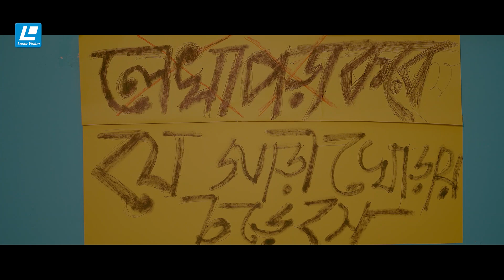ছাত্রী ও ছাত্রীর মা যখন প্রাইভেট শিক্ষকের উপর ক্রাশ খায়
Drama: Private jamai - প্রাইভেট জামাই